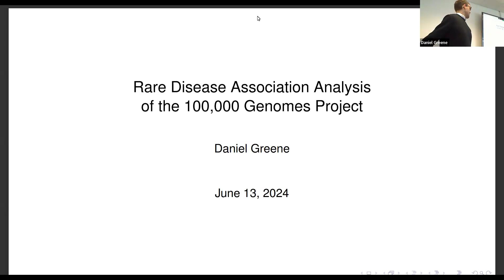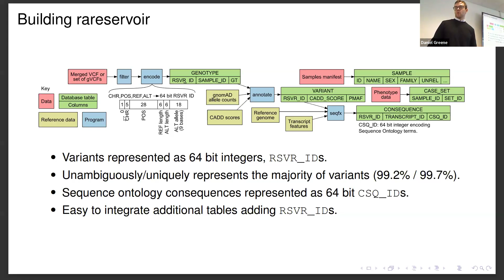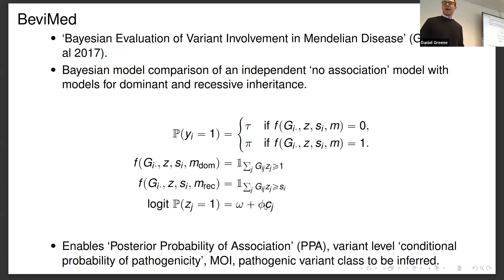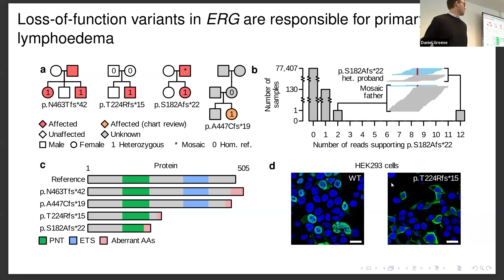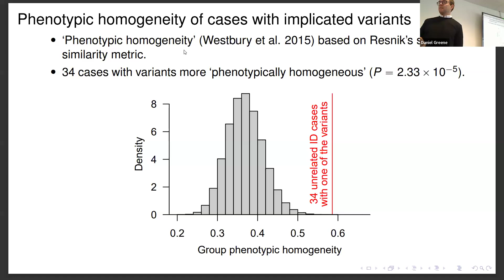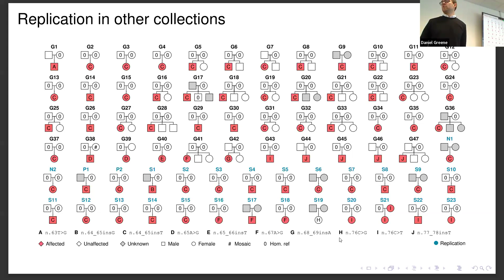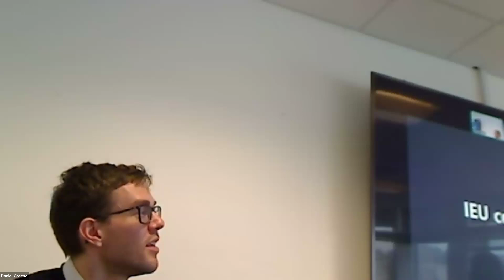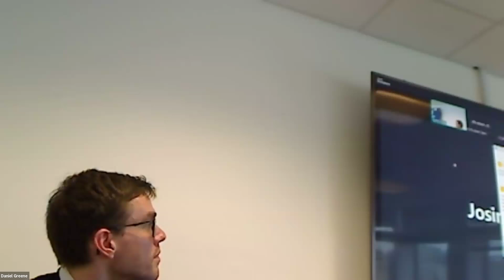IEU Seminar: Andrew Mumford and Daniel Greene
Title: Mutations in the U4 snRNA gene RNU4-2 cause one of the most prevalent monogenic neurodevelopmental disorders.

Abstract: The genetic aetiologies of more than half of rare diseases remain unknown. Standardized genome sequencing and phenotyping of large patient cohorts provide an opportunity for discovering the unknown etiologies. Here we demonstrate our computational approach to rare disease association analysis on the 100,000 Genomes Project dataset, comprising building a compact database, the "Rareservoir", containing rare variant genotypes and phenotypes, and applying our rare disease association method "BeviMed". In our analysis of protein coding genes, we identified 241 known and 19 previously unidentified associations and subsequently validated associations between (1) loss-of-function variants in the Erythroblast Transformation Specific (ETS)-family transcription factor encoding gene ERG and primary lymphoedema, (2) truncating variants in the last exon of transforming growth factor-β regulator PMEPA1 and Loeys–Dietz syndrome and (3) loss-of-function variants in GPR156 and recessive congenital hearing impairment. An equivalent analysis of non-coding genes revealed a striking association between rare variants in functional regions of snRNA gene RNU4-2 and a novel but frequent neurodevelopmental disorder. We will discuss elements of the translational pipeline that follows new gene discovery including opportunities for gaining novel biological insights into common human disease and routes to enhance genetic diagnosis of rare disorders in the clinical genomic medicine service.

Biography: Dr Daniel Greene is an Assistant Professor working on rare disease genetics at the Icahn School of Medicine at Mount Sinai in New York. His research is focused on development of computational methods for analysing high-throughput sequencing data for rare diseases and has published papers on topics including bioinformatics, statistical methodology and aetiological discovery. He holds a PhD in Biostatistics from the University of Cambridge.